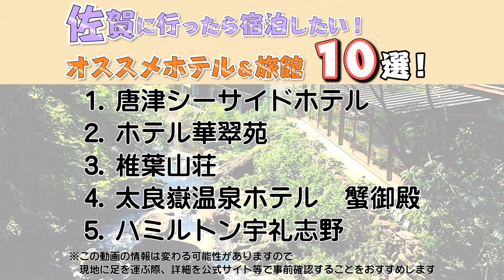【佐賀 観光】佐賀のオススメホテル＆旅館10選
佐賀県への旅行や観光で参考にしてください。
温泉も名湯ぞろいで、観光スポットも数多くある佐賀県。観光でもビジネスでも、ホテルや旅館選びは結構迷うものです。利用する時々によって利用目的も異なりますし、交通の便や施設の充実度など、宿泊する条件にあった宿泊施設を選びたいですよね。今回は、コスト・清潔感・温泉などの様々な観点からチェックして、10選でおすすめのホテルや旅館をチョイスしました。
この動画で紹介されてないオススメがありましたら、ぜひコメント欄でシェアしてくださいね。

0:00　テーマ

1:06　1. 唐津シーサイドホテル

1:53　2. ホテル華翠苑

2:41　3. 椎葉山荘

3:28　4. 太良嶽温泉ホテル　蟹御殿

4:18　5. ハミルトン宇礼志野

5:00　6. グリーンリッチホテル　鳥栖駅前

5:48　7. 萬象閣敷島

6:34　8. アパホテル佐賀駅前中央

7:11　9. ホテルマリターレ創世 佐賀

7:51　10. ホテルビアントス